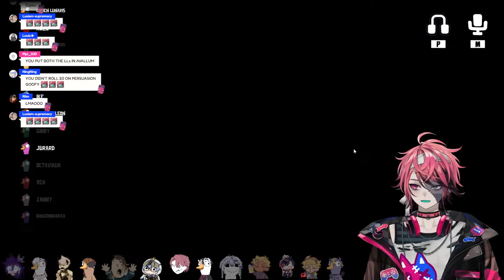【Goose Goose Duck】 MEGA NIJI EN / HOLOSTARS EN / FSP EN COLLAB | Rosco Graves // FSP EN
featuring: Rosco Graves, Gale Galleon, Zander Netherbrand, Cassian Floros, Lucien Lunaris, Ike Eveland, Yu Q. Wilson, Vantacrow Bringer, Ver Vermillion, Goldbullet, Jurard T. Rexford, Octavio, Crimzon Ruze, and Banzoin Hakka! YEAAAA LFG!!!

✖ Socials ✖

✖ Rules ✖

1. Chat responsibly! No harassment, doxxing, trolling, discriminating, spamming, etc. will be allowed.
2. Ignore and report those who break the rule prior.
3. No spoilers/backseating unless I specifically ask for it!
4. Don’t bring up other streamers/VTubers unless I do it first.
5. Stay on-topic with the livestream. No personal side convos or unrelated topics.
6. No babying me. I’m an adult, I can take care of myself.

「Avallum」Members

Slides and Nyambie Art: Anonymous

Special Thank You to: I and A